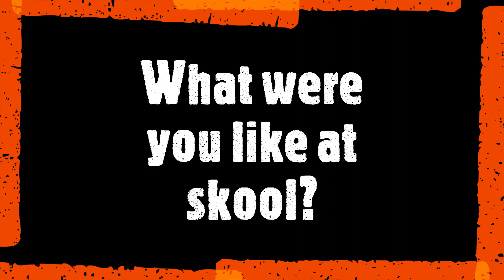The Very Reverend Dianna Gwilliams, Dean of Guildford (Season 3 Ep 13)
Wrapping up Season 3, it's the awesome Dianna Gwilliams.  A story which takes in motor racing in California and engineering sound at the Royal Albert Hall, through to being among the first women to be ordained in the Church of England and going on to become Dean of Guildford.  But what we really want to know is, what is her favourite board game?  Laughs aplenty along the way, of course.